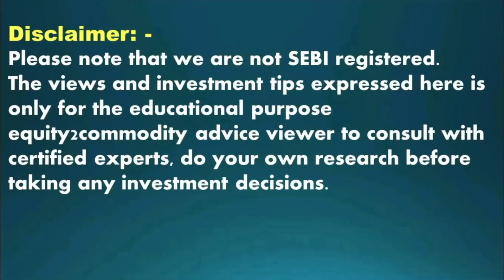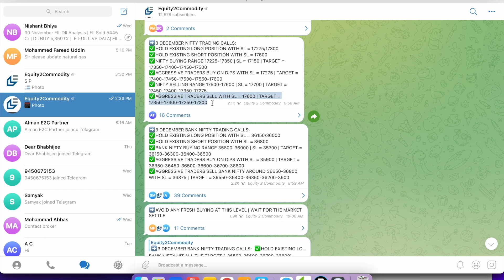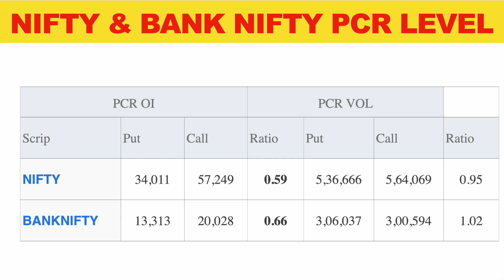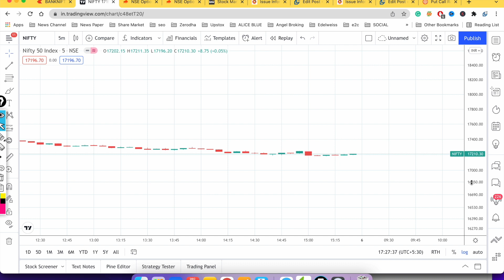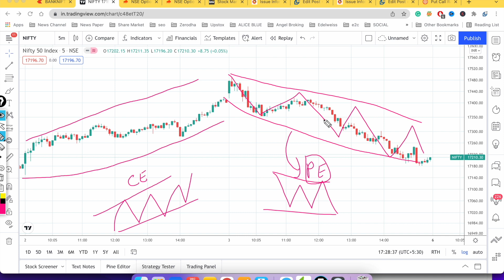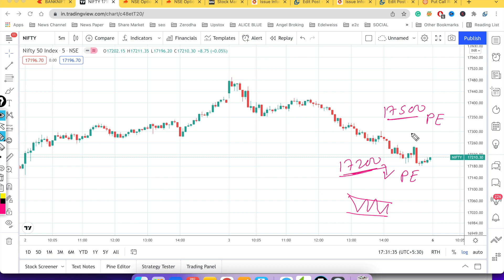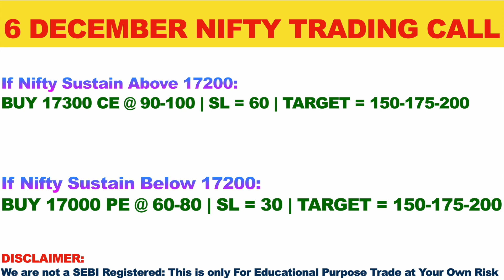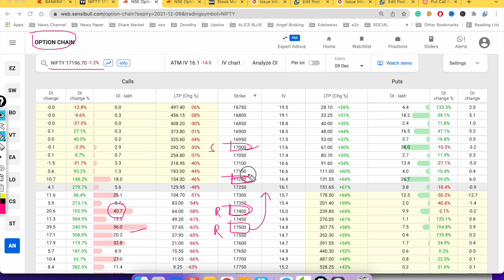6 DECEMBER NIFTY ANALYSIS| NIFTY OPTION CHAIN ANALYSIS | NIFTY INTRADAY | NIFTY TOMORROW PREDICTION